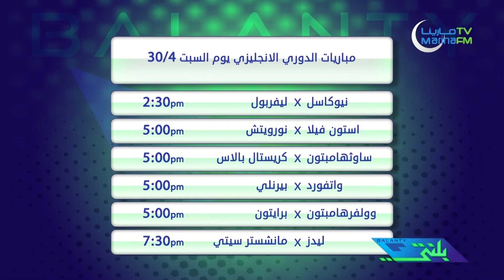من يوقف ليفربول بالابطال ؟ بلنتي مارينا اف ام